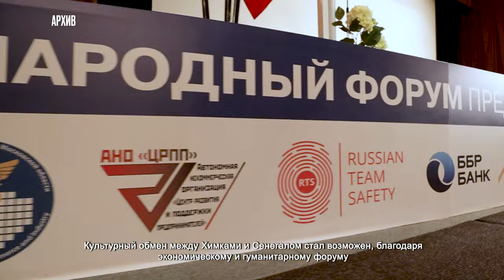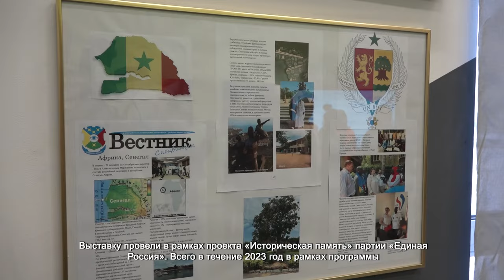В ХИМКИНСКОЙ «ТРИДЦАТЬ ПЕРВОЙ ШКОЛЕ» ОТКРЫЛИ ВЫСТАВКУ АФРИКАНСКОГО ИСКУССТВА